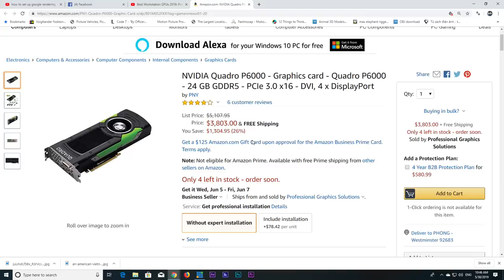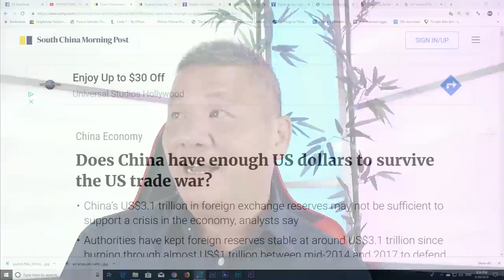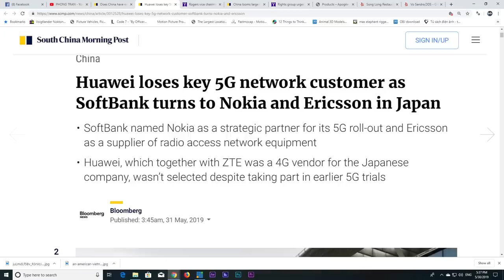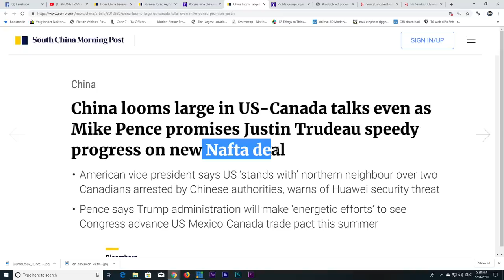HOUSTON NHẬT KÝ P1 30/5/2019: TQ có sẳn sàng cho cuộc chiến mậu dịch chưa?